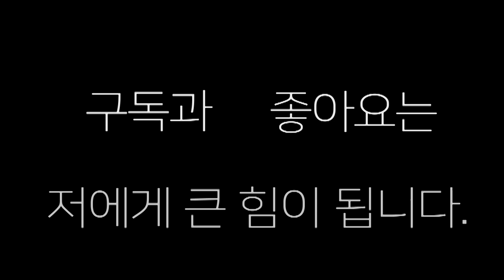양정 장정구 복싱 서열4위 원정스파링 프로복서와 맞짱!!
장정구 복싱 서열4위 프로복서와 맞짱